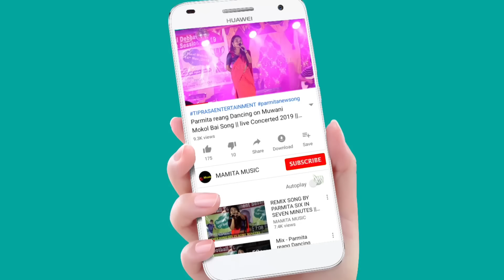Nwng Ani Sweety Sweety__BY KHUMPUI DANCE GROUP || AT BELONIA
KHUMPUI DANCE GROUP
Org:-
At:-belonia, risimuk para
Date:-26/08/2022

Copy Cover:-
Kaubru song
Kau bru
program video
Kokborok song
salka debbarma
Live performance
new song